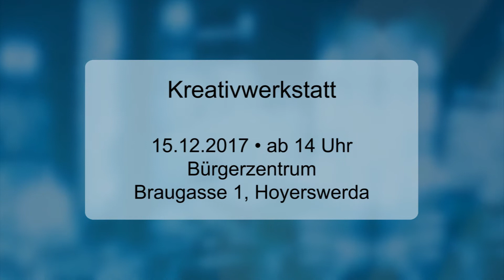Veranstaltungstipps für den 15.12.2017 - ELSTERWELLE